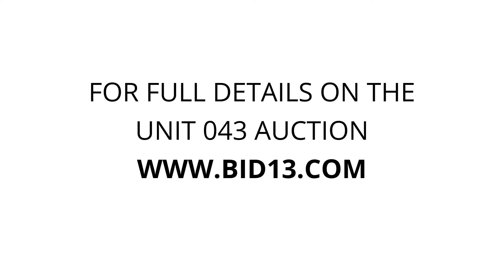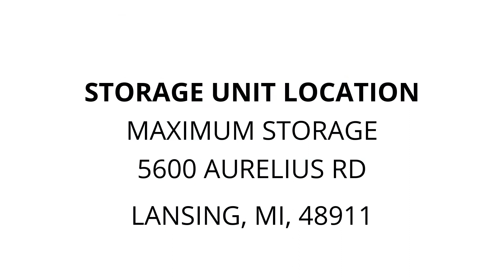Maximum Storage - Unit 043